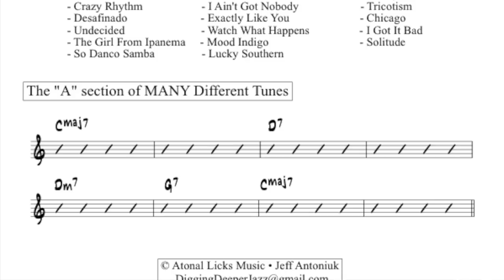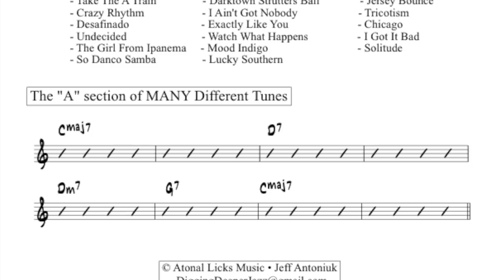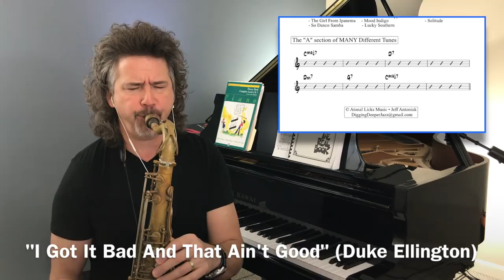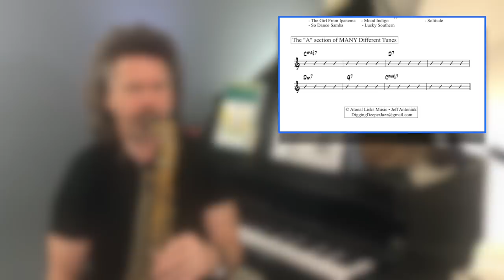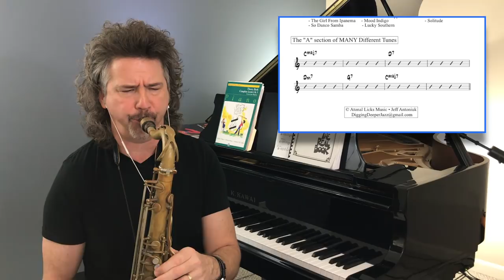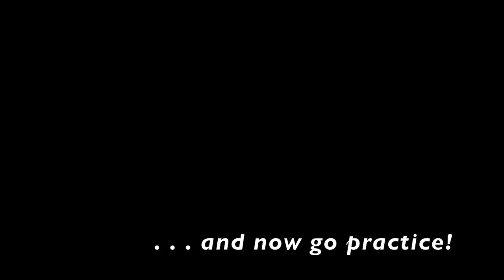Digging Deeper #79 - "How To Learn Tunes" & Desafinado, Lucky Southern, etc.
FOR ALL INSTRUMENTS - Welcome to DIGGING DEEPER. In video #79 we talk about how and why to learn tunes. HINT: it'll make you better, and keep you from getting fired from your gig. Two excellent reasons to watch! We also get into some general practice concerns, one or two things that can seriously slow you down, or seriously amplify your progress.

Mentioned in this video:
• Jazz Wire! - We have only 500 membership spots for 2018, so grab one of the last ones. If you are looking for a plan for your practice, regular insights and wisdom on playing jazz, and a huge COMMUNITY of adult amateurs and semi-pro players from around the world, this is the place for you!